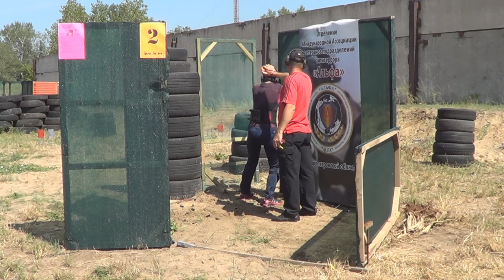# 1 Дніпро 08.06.2013